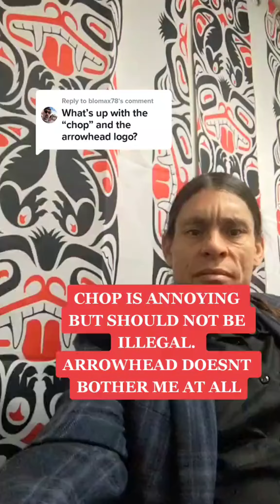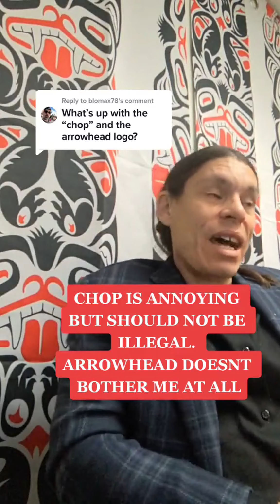nflfans voters nativetiktok kcchiefs thechop arrowhead discourse talkitout communicate